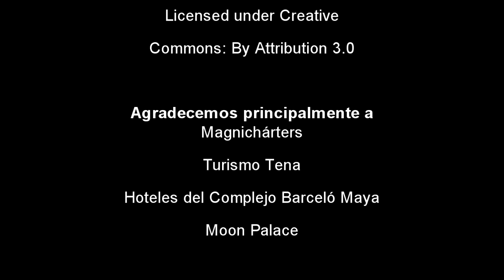Sexto Día del MagniFam 2015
Esta ocasión les presentamos la sexta entrega de la saga del MagniFam de 2015. Acompáñenme a ver cómo estuvo Dolphin Discovery Isla Mujeres y el Parque Temático Xoximilco de Experiencias Xcaret.

La canción que usé en el video se llama Coastline del talentosísimo músico Ikson.